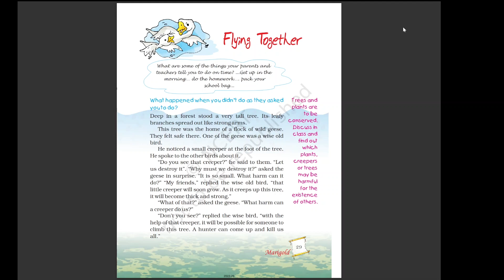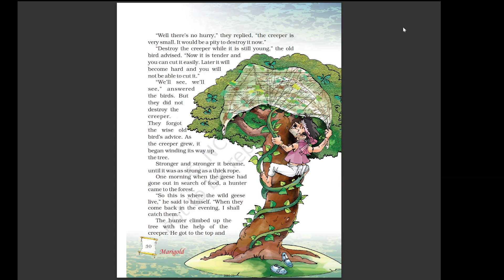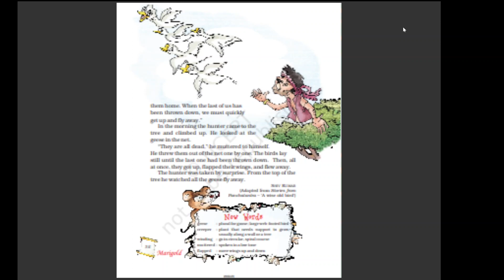Flying Together | English Moral Story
This is the story of Flying Together English Moral Story.